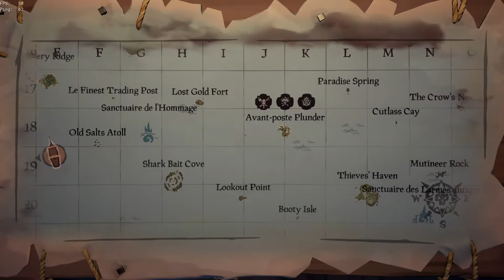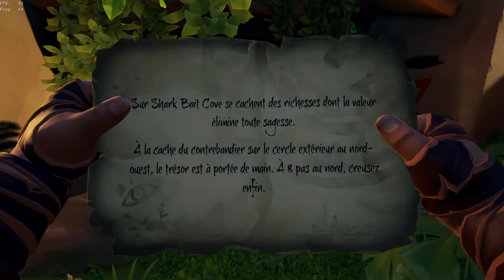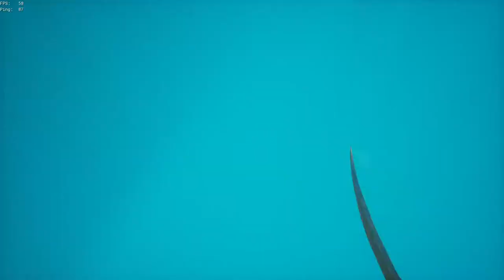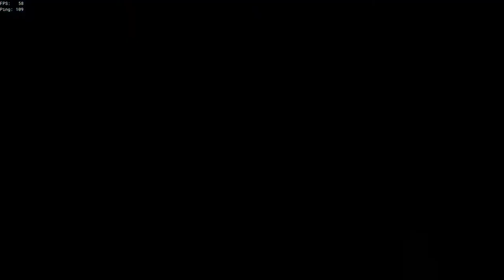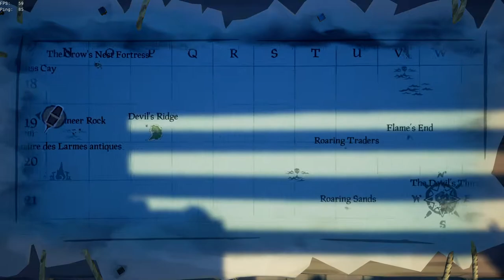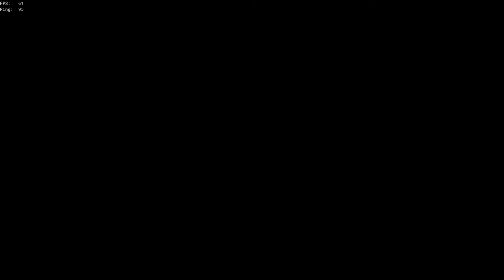Sea Of Thieves - Le Sunken Crystal et les vraies embrouilles